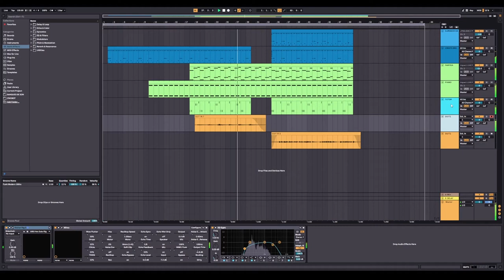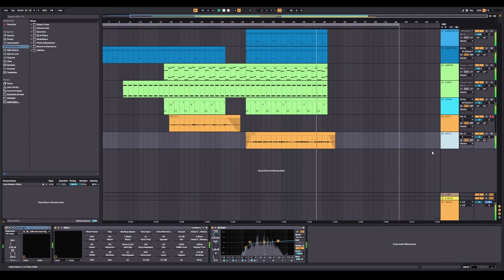JAMUARY2022 - eveningdreamer - Witches 20